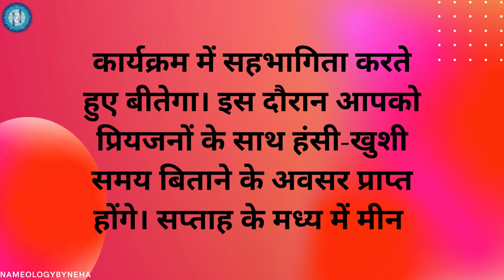मेष से लेकर मीन राशि वालों के लिए कैसा रहेगा आने वाला सप्ताह Weekly Horoscope 13 to 19 November 2023